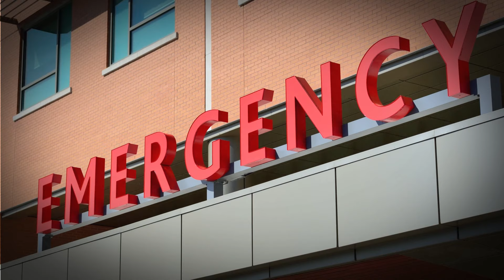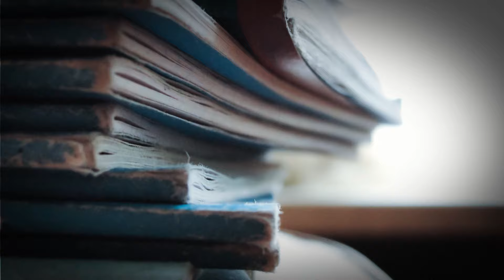3 CREEPY True Woods Stories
Anotha video is out :) I hope you enjoy, let me know what you think and what I should do to improve my videos! Thank you!

(English wasn't my first language, so please excuse any pronunciation errors.)

Story 1 and 2 Background music by: @ESNProductions8